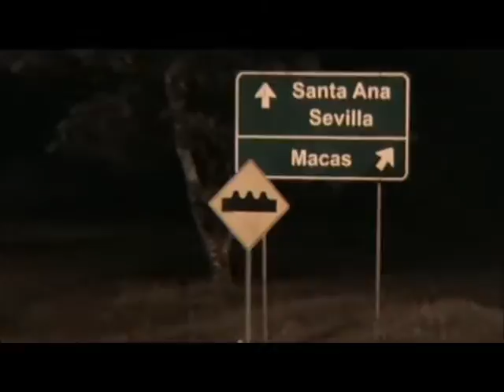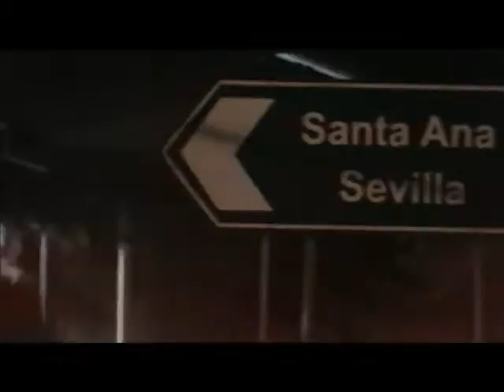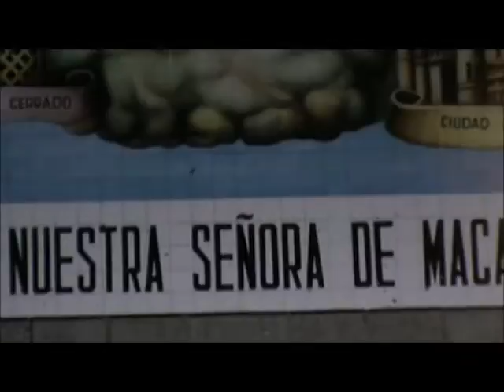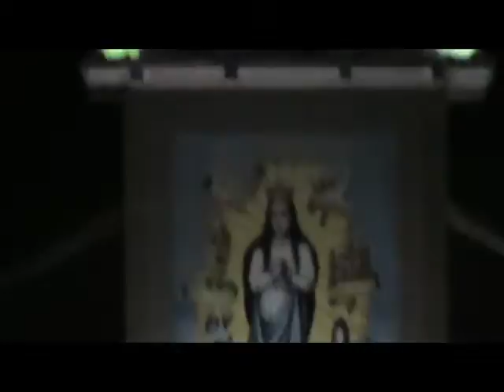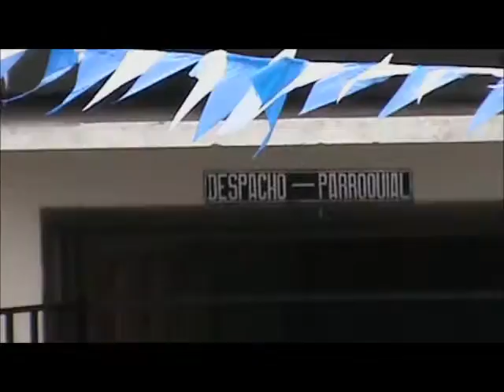Fiesta jurada del 5 de agosto "Purísima de Macas" 2013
Fiesta jurada del 5 de agosto